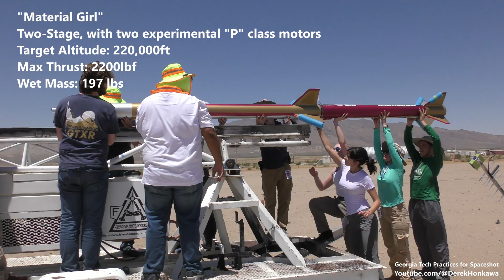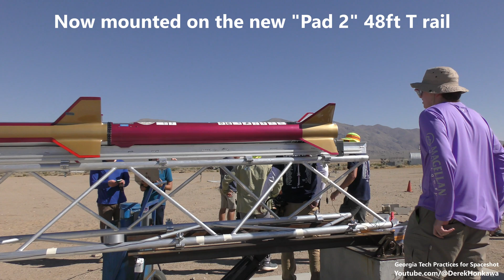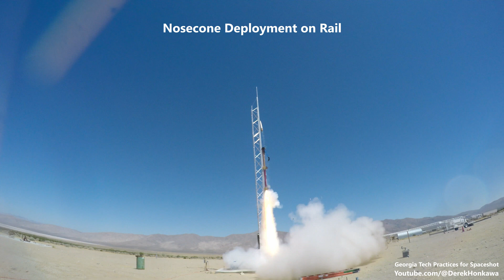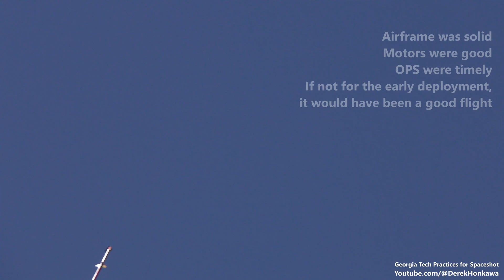Georgia Tech Tests Ever More Powerful Motors with Ambitions of Space Flight (GTXR)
Every year, Georgia Tech Experimental Rocketry, a division of the campus's Ramblin' Rocket Club, designs and builds a two stage rocket as part of a spaceshot campaign. This year, the team brought out two "P" class experimental rocket motors to try to fly to 220,000ft. This provides no shortage of power for their latest rocket "Material Girl", and any successes in the flight would be valuable data for next year's rocket. This also marked the first use of the new Pad 2 48ft T rail, designed to the same rail spec as the Baxter T rail.

Upon ignition, however, the sustainer nosecone deployed with their parachute. This occurred almost immediately after the rocket began to lift off, which may rule out interference from the already independent launch box which ignited the booster several seconds prior. The rocket continued on without the nosecone to an estimated 30,000ft, before both stages impacted the desert floor. The rocket's vertical flight meant that both were recovered within a reasonable distance from the launch site for post-flight analysis.